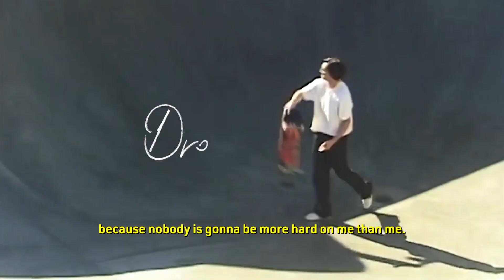The Dreamers' Way | Cory Juneau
The Dreamers' Way is a GoldenTV series that explores the fascinating lives of our community of dreamers. In the latest episode we get to know a different side to Cory Juneau.